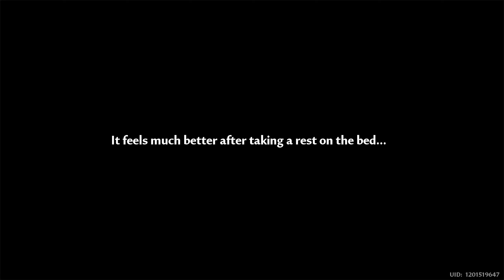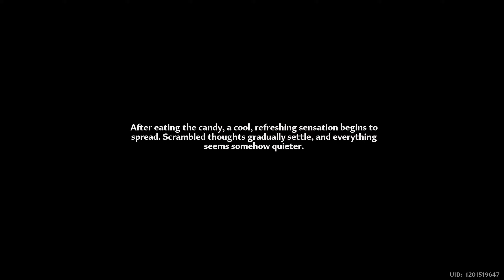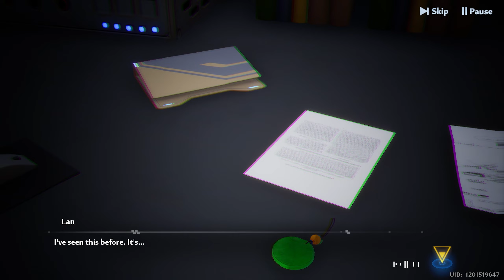Tower of Fantasy Fei Se Simulacra Story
This is to remind how bad this game story telling and clicking the skip button is highly recommended to use, to prevent wasting your time for a few rewards.